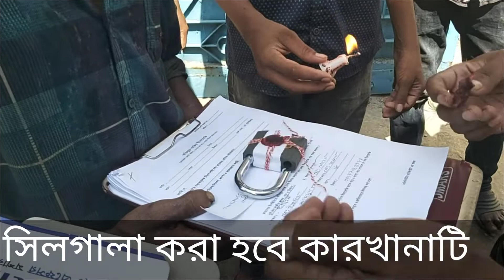ভেজাল কয়েল কারখানায় অভিযান চালাচ্ছে বিএসটিআই